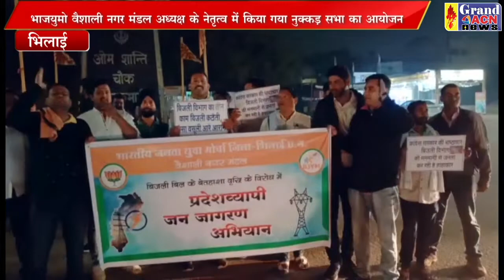भाजयुमो विरोध बिजली बिल Santosh Sharma